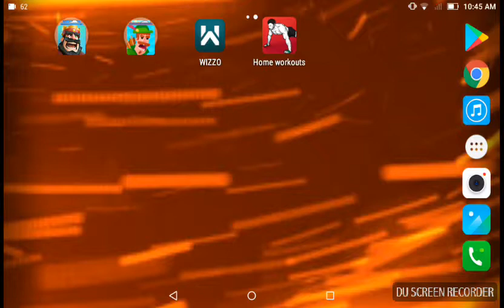كيف نلعب specialforcesgroup2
Recorded by DU Recorder – Screen record
er for Android